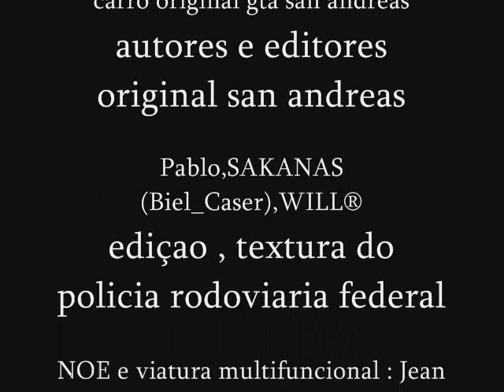Nissan Frontier 2013 PRF GTA IV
Créditos:

conversão e edição p/ gta iv Mauricio